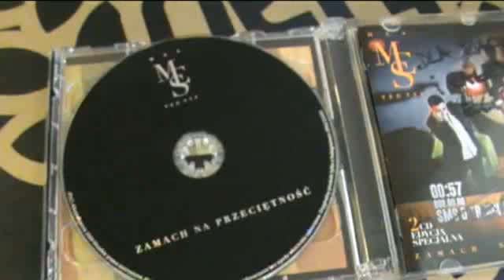Ten Typ MES w Harlemie